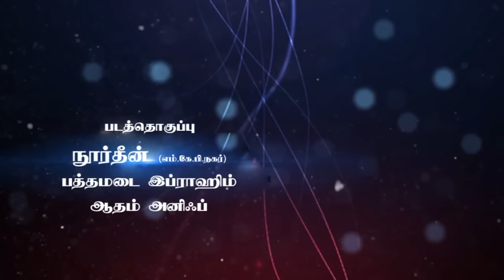என்னை கவர்ந்த ஏகத்துவம்.! - நிரவி, காரைக்கால்.